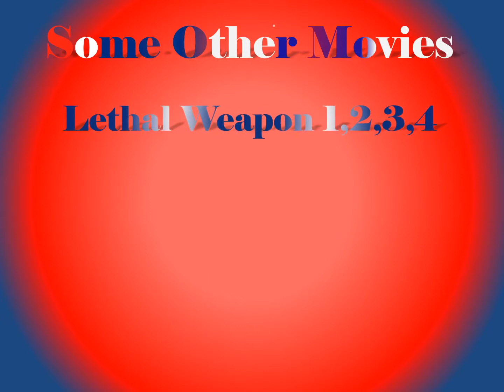Countdown 1: A Tribute to My Top-Five Male Actors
Take a look at my homage to my favorite male actors of all-time!

The music in this video is provided by the Youtube Video Editor at:

"Ever Felt 1" by Otis Mcdonald

All pictures in this video are permitted for commercial usage through Google Images Label for Reuse with Modification.

5.  Giancarlo Esposito

    Programming-Web-1076533

4.